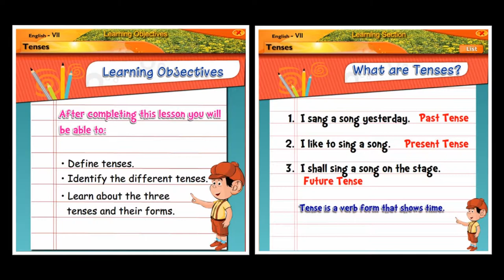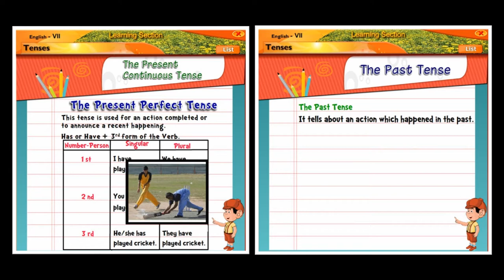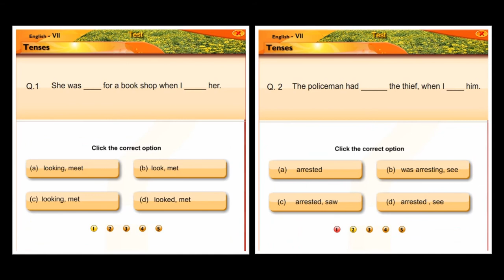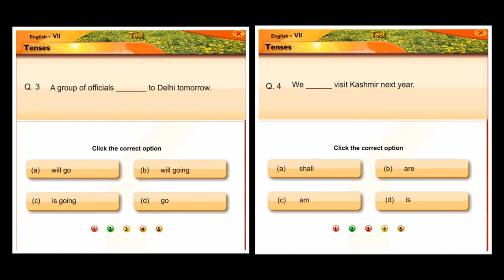Tenses | English | Grammar | Seventh